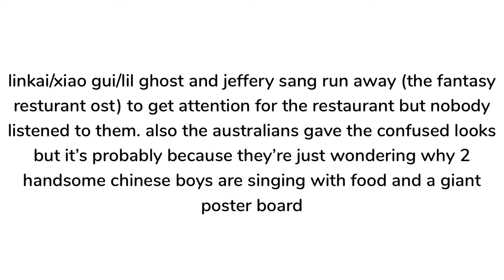linkai & jeffery singing run away in australia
i should screen record them trying to promote their restaurant  and edit it

i dont remember what episode this is from so heres the link to the channel i screen recorded it